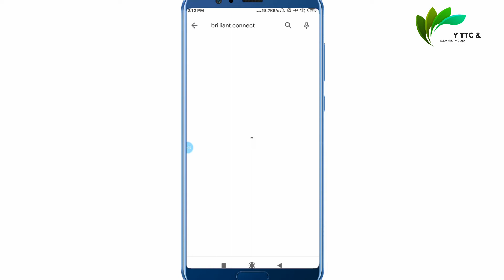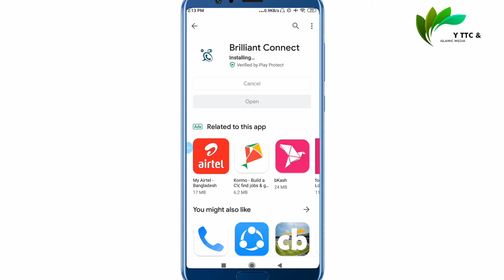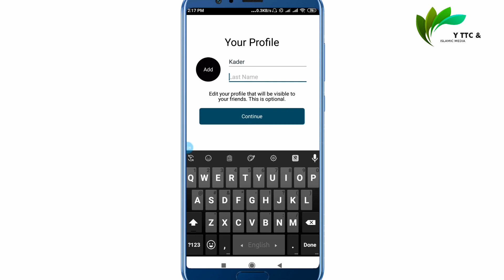How to create a brilliant account || ব্রিলিয়েন্ট/ব্রিলিয়ান্ট একাউন্ট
আমাদের দেশে সরকারি বিধি মোতাবেক সকল সিম কোম্পানির কল রেট খুবই বেশি। আর সেই তুলনায় আমাদের দেশে বেকারত্বও অনেক। তাই আমাদের দেশের মানুষকে সাহায্য করতে আজকের এই ভিডিওটি দেওয়া।

এই ভিডিওটিতে দেখানো হয়েছে কি করে আপনারা brilliant  account খুলবেন।

brilliant account এর সাহায্যে আপনারা খুব সহজেই আপনার পরিচিত এবং দরকারি মানুষকে কল করতে পারবেন। এই একাউন্টে আপনি ১টাকায় ৩ মিনিটেরও অধিক কথা বলতে পারবেন। এই এপটির ব্যাপারে বিস্তারিত জানতে চ্যানেলটির সাথেই থাকুন।ধন্যবাদ..